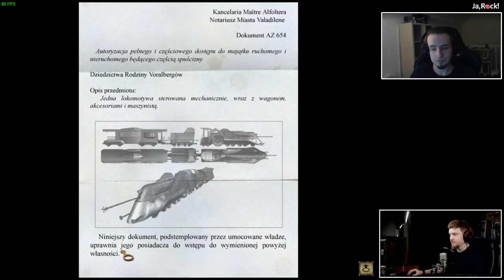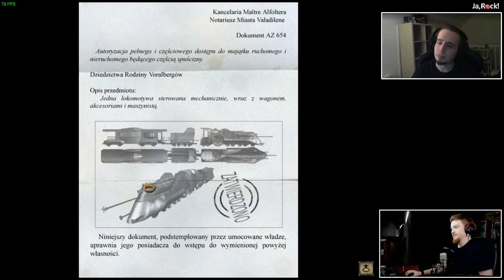SYBERIA EPIZOD 3/KLIKOWISKO (ft. Sleepy)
Gadam do mikrofonu podczas grania w Syberię.